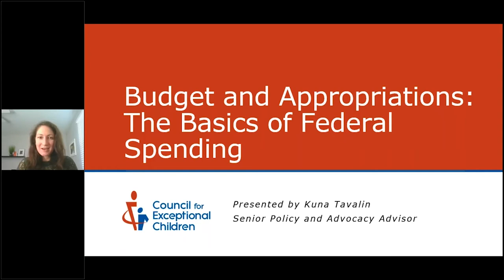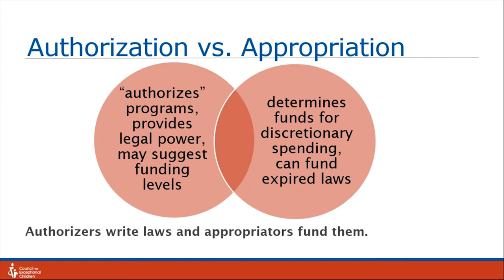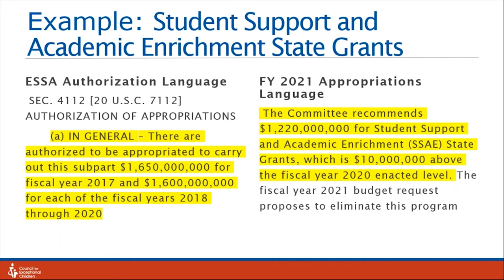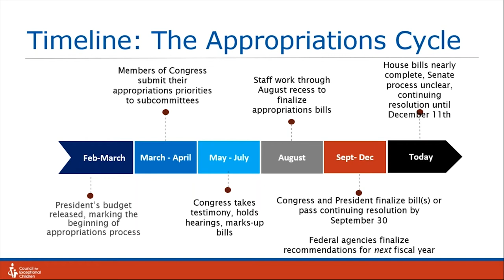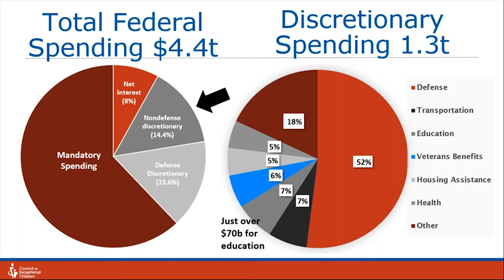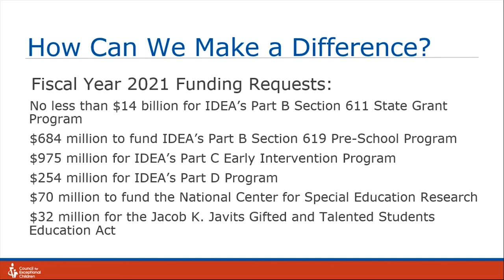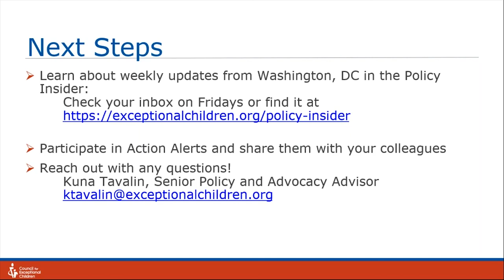Budget & Appropriations - Educate. Motivate. Advocate.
"Budget" is no one's favorite word, and in the context of legislation, it's downright mystifying. In this video, CEC's Senior Policy & Advocacy Advisor, Kuna Tavalin, will cover the basics of budgets, appropriations and authorizations, and what piece of the pie is focused on education.